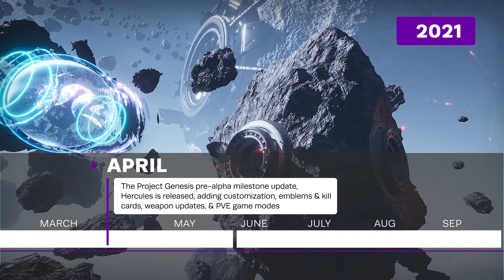Project Genesis 2021 Year-in-Review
Happy New Year Pilots!